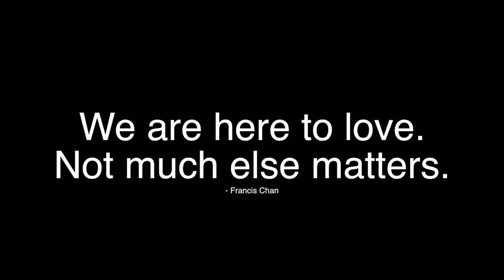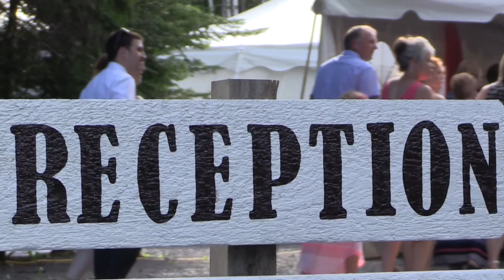Shane and Mallory's Stunning Lakeside Wedding Montage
We here at Leave A Mark Design had an amazing time filming this absolutely Beautiful lakeside wedding at First Eel Lake in New Brunswick, Canada.  Join the Newlywed Aucoin's, their family and friends as they relive some of the special moments from their incredible wedding day!